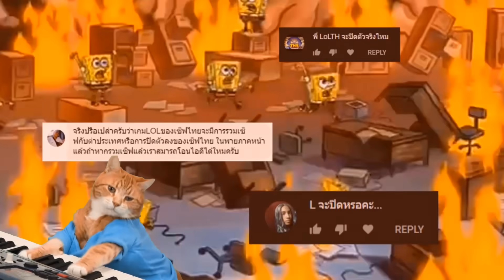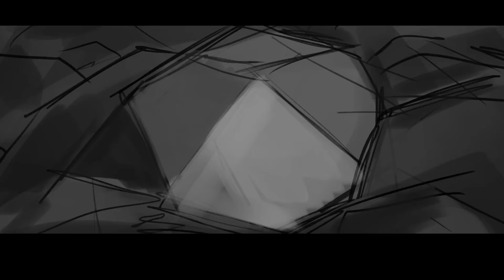เนื้อเรื่องลับ Garen ♥ Katarina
สายจิ้นเตรียมฟิน